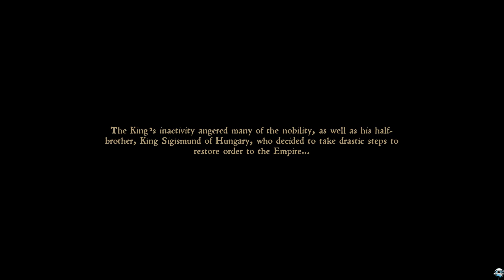KINGDOM COME Deliverance PART 1 Learning the Basics !!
Welcome back guys to a Medieval Wonderland !! i will be posting a full walkthrough of this game !! hope you like it..